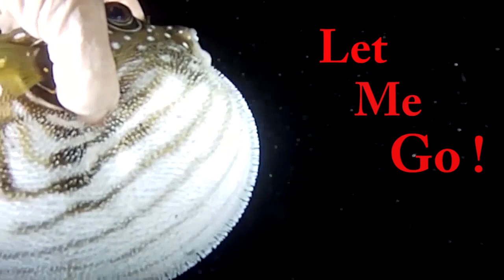Night Dive Zamboanguita Philippines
This night dive was made at the south end of Negros Island in the Philippines. On night dives, you always find something interesting. I used an Intova Connex. Now I have the Intova X-2; it's better. And I just got an Olympus TG-5, and am heading back to the Philippines next month .Stand By.